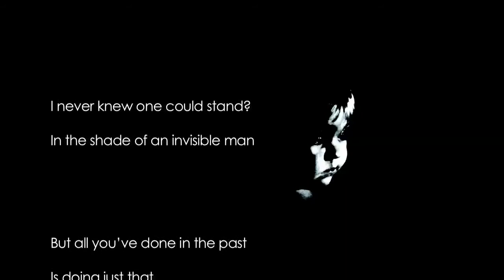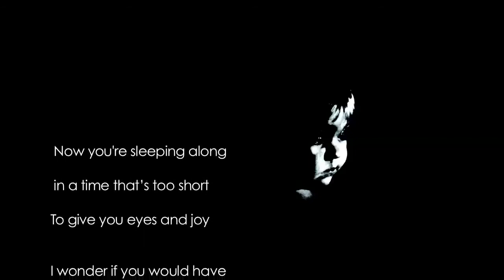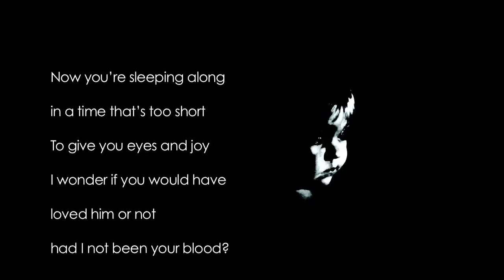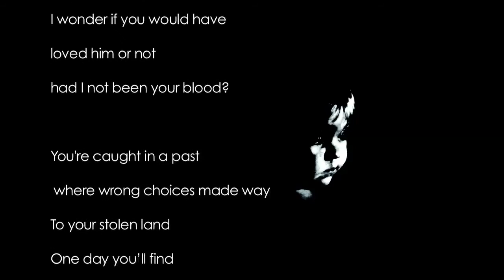DARK & DEAR, INVISIBLE MAN, LIVE & UNPLUGGED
A live and unplugged version of INVISIBLE MAN from Lonnie Kjer & Stefan Mork's debute album "13 Songs".. performed with two guitars, bass and vocals at HUSET I MAGSTRÆDE in Copenhagen Dec. 2011.